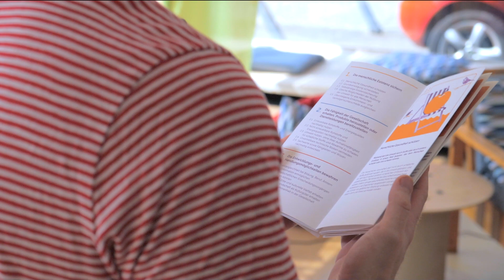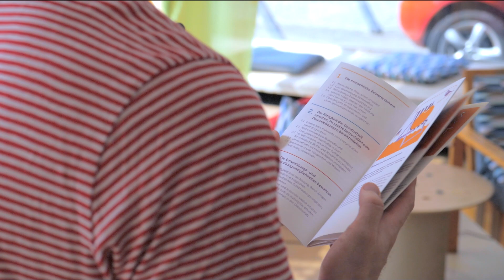Gesellschaft und Energiewende | "ITAS kompakt" (Teil 3)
„Die Energiewende geht uns alle an“, sagt der Nachhaltigkeitsforscher Marius Albiez. Gemeinsam mit seinen Kolleg*innen am ITAS beschäftigt er sich mit der gemeinschaftlichen Gestaltung einer nachhaltigen Energiewende. Nicht zuletzt möchten sie herausfinden, wie gesellschaftliche  Transformationsprozesse,  wie der Umbau des Energiesystems, gestaltet werden können. Dabei steht die Frage im Zentrum: "wie kommen wir vom Wissen zum Handeln?".

Marius Albiez erläutert, wie die Forschenden das Thema anpacken, was jede und jeder einzelne zur Energiewende beitragen kann und wo die Grenzen transformativer Wissenschaft liegen. Im Mittelpunkt stehen dabei die ITAS-Projekte „Energietransformation im Dialog“ und „Dein BalkonNetz“, die beide Teil des Karlsruher Reallabors „Quartier Zukunft – Labor Stadt“ sind.

▶ Kapitel:

00:38 Wie können wir als Gesellschaft die Energiewende mitgestalten?
02:06 Was kann denn jede und jeder Einzelne beitragen?
03:17 Wie packt ihr dieses Thema konkret an?
05:02 Mit welchen wissenschaftlichen Methoden arbeitet ihr dabei?
06:50 Was bringt das, was ihr hier tut, konkret für die Energiewende?
09:00 Was kann transformative Wissenschaft leisten und wo liegen ihre Grenzen?